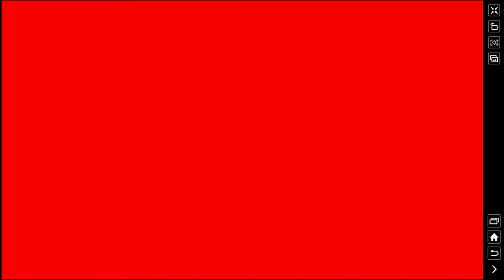Nobu Shows Divinity Who's Boss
I'll edit the next video, no really, I'll also start recording at the right time. I've got it all planned out in my priestly head. Yorokobe Shounen. Also I'm going to start doing Solo vids, How "original" of me. To be frank a good bit of luck got me through this one, but Nobu did some good work.